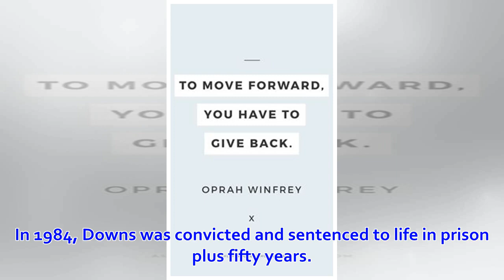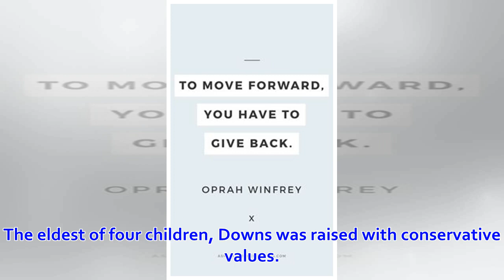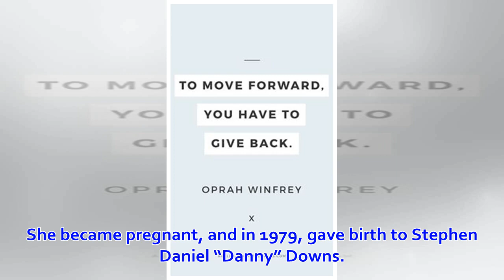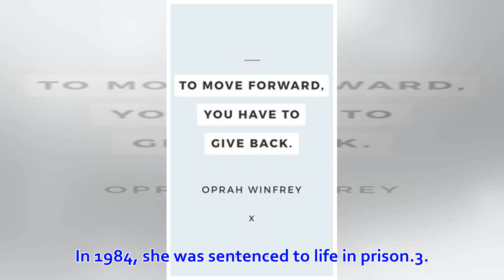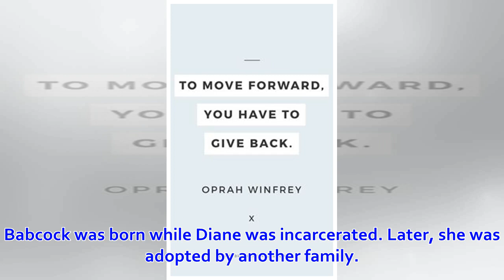Diane Downs: 5 Fast Facts You Need to Know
Twitter Tonight, convicted killer Diane Downs will be featured in an all-new episode of ABC News’ 20/20.The segment will center on Downs, who shot her...